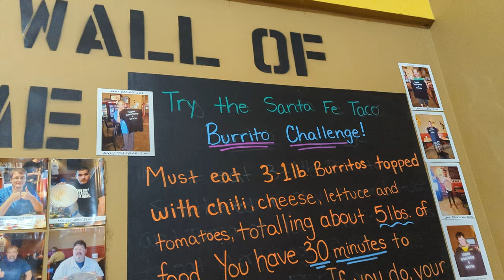5LB BURRITO in 5 MINUTES!? Famous Santa Fe Taco food challenge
5LB BURRITO in 5 MINUTES!? Famous Santa Fe Taco food Challenge

For my #4 challenge of my AMERICA FOOD TOUR Josh and I went to Santa Fe Taco Co to take on their famous burrito challenge

⭐ The CHALLENGE ⭐

30 minutes to take down...

3 Giant BURRITOS weighing over a POUND each
Covered in chilli and heaps of healthy salad and lots and lots of cheese!

@Josh-The-Goat  previous record was 17 minutes 30 seconds

Could he beat that?

Could I beat that!?

what to find out!!

Intro: 01:18
Challenge begins: 02:23
Challenge ends: 05:01
Outro: 06:00
Outtakes: 07:32
Next CHALLENGE!: 08:28

⭐MY NEXT FOOD CHALLENGE VIDEOS⭐

📢THURSDAY 6.30PM – 1KG of FROSTIES CEREAL & 0.5 GALLONS - FIRST British Eating League Event of 2023!! 📢
📢SUNDAY 6.30PM – CHUBBY'S BBQ BURGER CHALLENGE with MOLLY!! 📢

Music credit / sound effects: Filmora9 and YouTube music